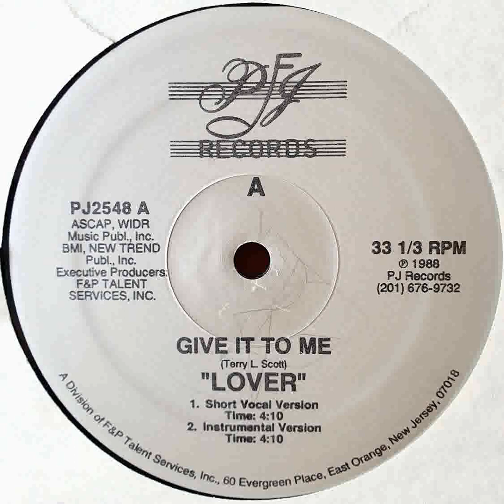LOVER - Give It To Me ( Long Version ) *****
All the songs on my channel are not copyright or download on youtube my channel only offers originals to buy or rip from my personal collection .
Welcome To The World of ***BELEK STARR SELECTION*** a big thank you to all my subscribers ( The New Canal ) Music Non Stop Please !!!